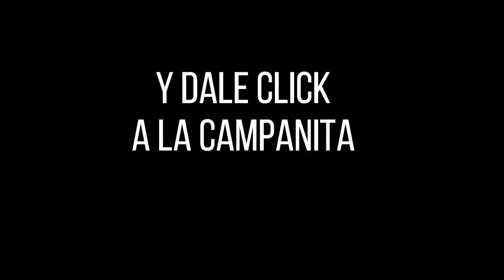FANTÁSTICA DÍA Resultados del LUNES 05 DE SEPTIEMBRE de 2022 ✅🥇🔥💰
Hola buenas tardes, te presentamos los resultados de las loterías y chances en Colombia, vamos con el Resultados del Chance Fantástica día del LUNES 05 DE SEPTIEMBRE de 2022.

Resultado Lotería de Cundinamarca LUNES 05 DE SEPTIEMBRE de 2022
Resultado Lotería del Tolima LUNES 05 DE SEPTIEMBRE de 2022
Resultado Lotería de Manizales LUNES 05 DE SEPTIEMBRE de 2022